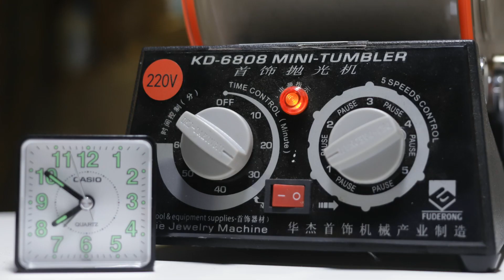How It's Made: Phiaj Pendant, Spirit Lock - Hmong Silver Jewelry